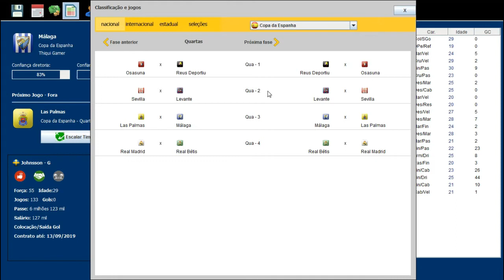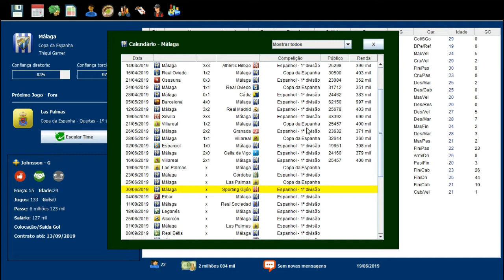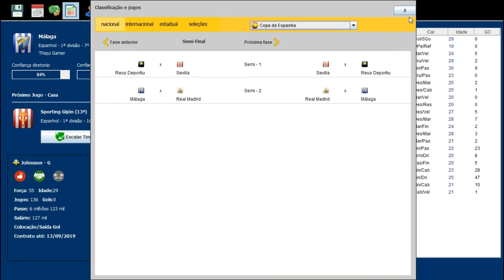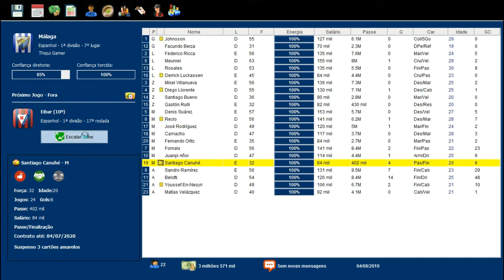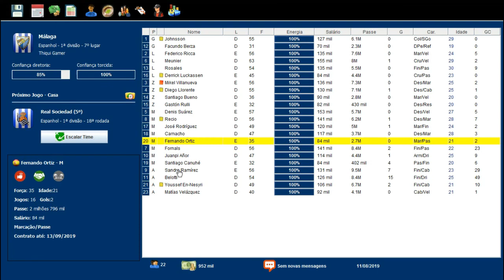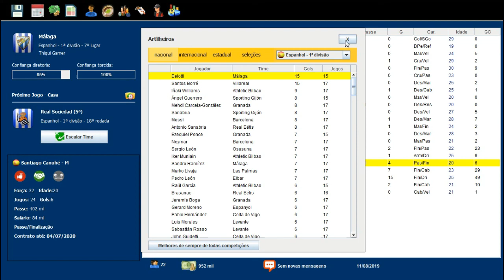BRASFOOT 2017 MODO CARREIRA #24 A MELHOR FORMAÇÃO